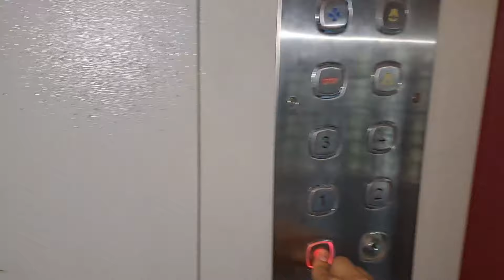সবকিছুই ভিউজের খেলা চলছে । A R Lifestyle